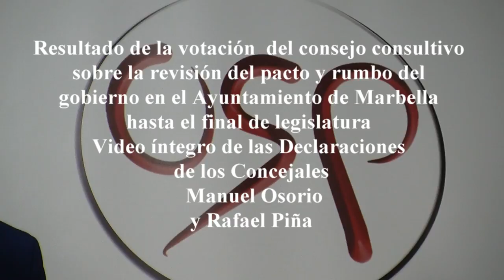Video íntregro de las Declaraciones de los Concejales de OSP sobre los acuerdos acordados con el Tri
OSP Opción Sampedreña a convocado  a los medios de Comunicación a una rueda de prensa esta misma mañana Martes  1 de agosto, en la sala de reuniones del Hotel NH de  San Pedro para dar a conocer la decisión del consejo consultivo sobre la revisión del pacto de gobierno.
Declaraciones de Los concejales de OSP, Manuel Osorio y Rafael Piña.